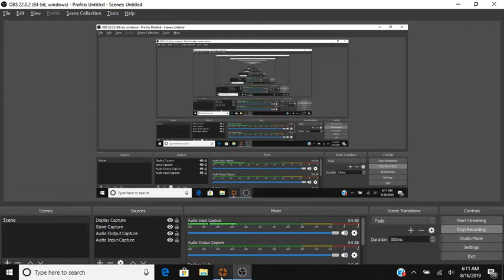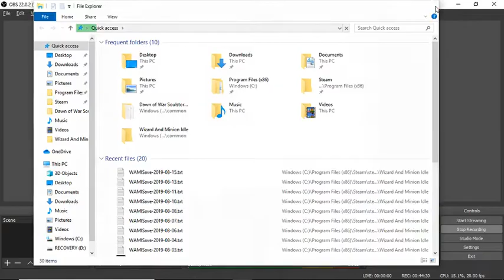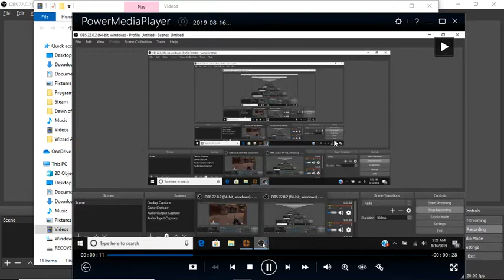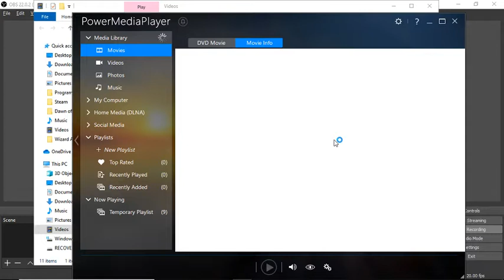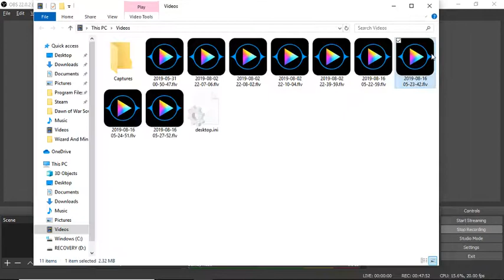Recording at 6:20 am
I did a bunch of cool stuff and forgot to record it.